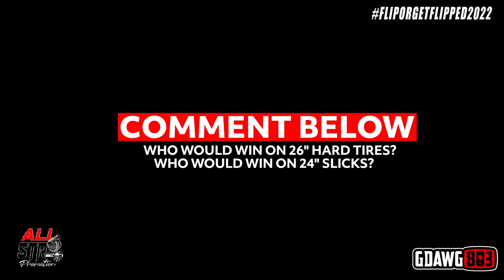PLAYBOY GEEZY & BOOSTDOCTOR get HEATED over HARD TIRE KING TITLE | Who would have the crown?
Playboy Geezy and Boost Doctor get into a heated disagreement concerning a race locked in on 26" hard tires at "Flip or Get Flipped 2022 at South Georgia Motorsports Park in Valdosta,GA. Boost Doctor was setup for 24" slicks for the 24" slick shootout and Playboy was setup for the 26" hard tire shootout.

Who do you think would win in a Boost Doctor vs Playboy Geezy race on hard tires?